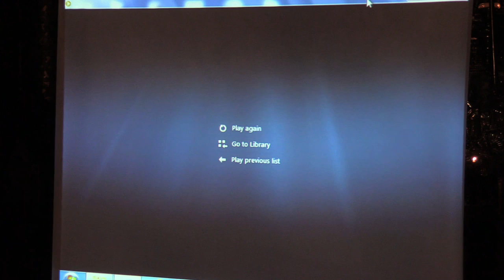(03) Andrei Dîrlău - Conferința "Marxismul cultural - noua utopie" (2019.11.25, Bis. Sf. Silvestru)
În data de 25 noiembrie 2019 a avut loc o conferință pe tema - "Marxismul cultural - noua utopie", ținută de scriitorul Andrei Dîrlău (doctor în teologie).

Moderatorul întâlnirii a fost pr. Cristian Galeriu.

Evenimentul a avut loc la Biserica Sfântul Silvestru, București, începând cu ora 18.

Conferința a făcut parte din ciclul de dezbateri intitulat "Să înțelegem lumea în care trăim", organizat de grupul “Conștiințe în slujirea cu iubire a Adevărului”, în continuarea evocării părintelui Constantin Galeriu.